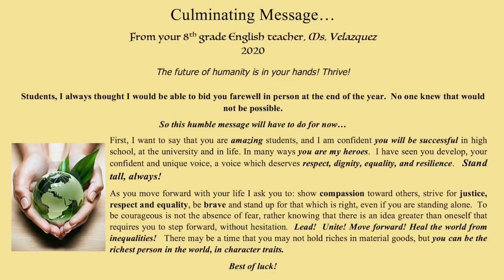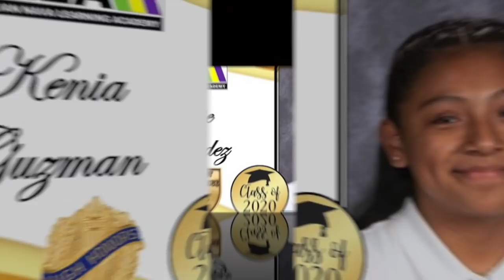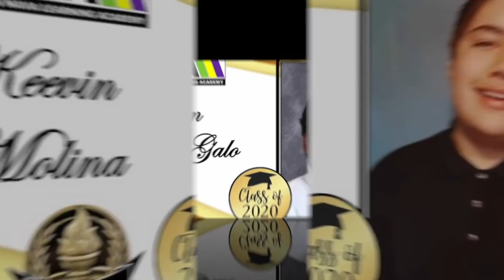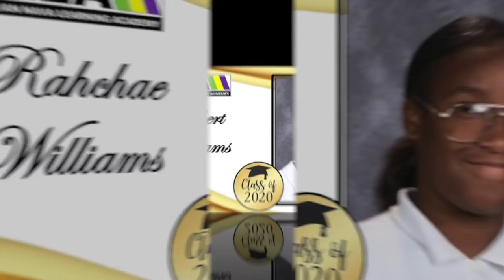Dr. Julián Nava Learning Academy 8th grade Culmination 2020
Congratulations to our JNLA 8th grade students!  You did it.